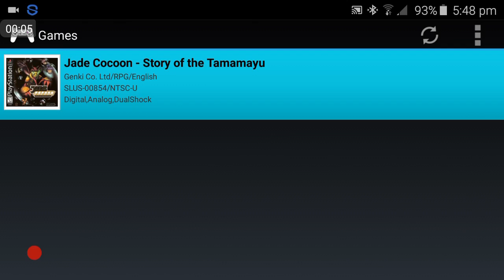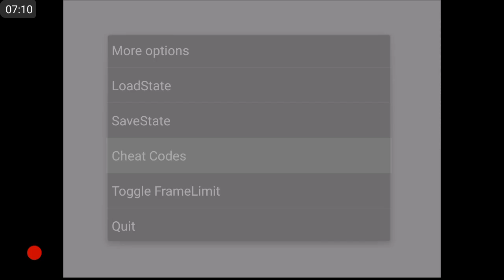Retro Gaming Sessions Let's Play Jade Cocoon Story Of Tamuyamu Episode 2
The hunt begins